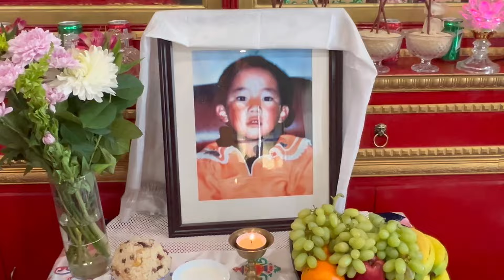Celebrating Panchen Lama’s 35th Birthday # Calgary # tibetan # Vlogger 🙏